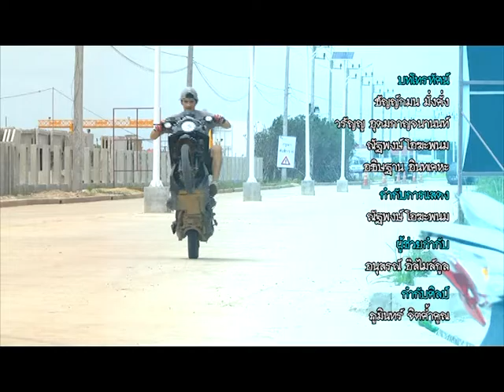ครอบครัวดวงดาว | EP.24 (2/2)